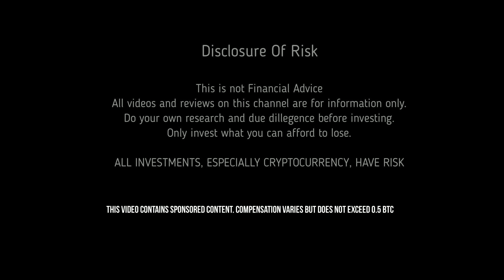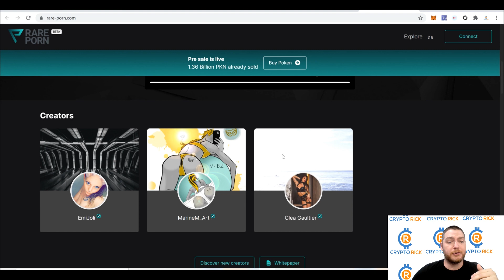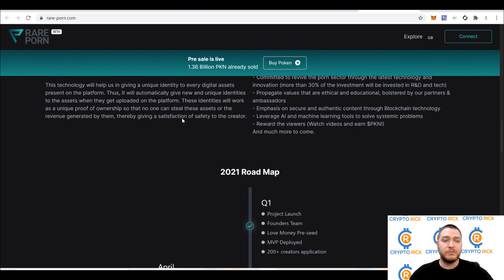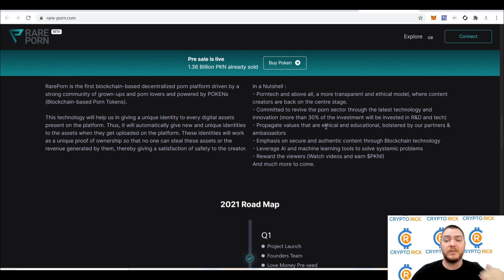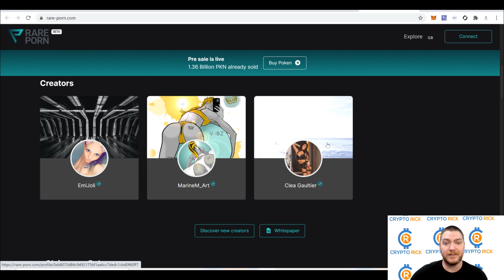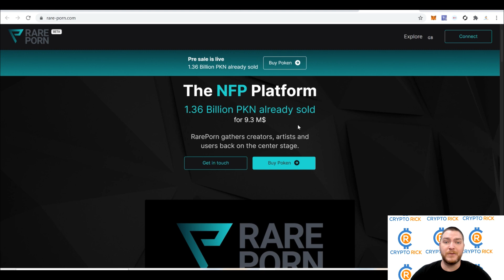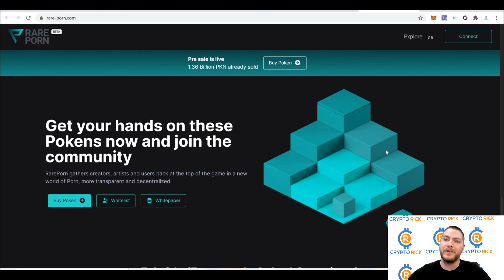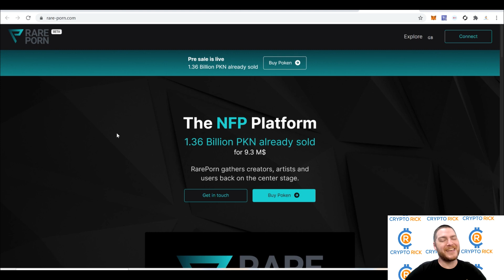PKN Token Presale - The NFP Porn Platform - Rare Porn! - ETH Giveaway!